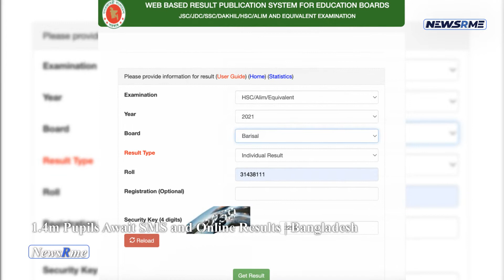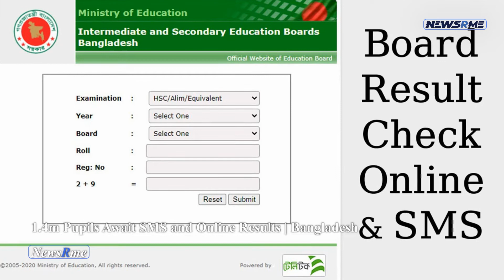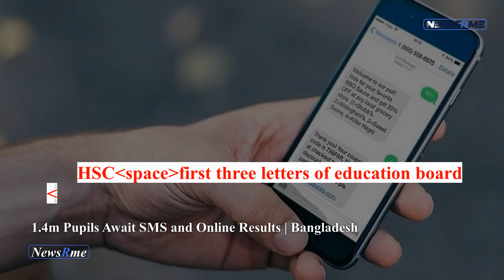1.4m pupils await SMS and online results | Bangladesh News | NewsRme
On Sunday, the results of the HSC, Alim, HSC Vocational, HSC Business Management, and Diploma in Commerce exams will be announced.

The results of the tests, which were postponed eight months owing to the coronavirus epidemic, are awaited by over 1.4 million pupils.

The results will be announced by Prime Minister Sheikh Hasina on Sunday morning.

Dipu Moni, the Minister of Education, will hold a news conference at 11:30 a.m. to release the specifics of the findings.

From 12 p.m., the results will be accessible through SMS on mobile phones and on the school board's website. The results will be available to students at both the test centers and their universities.
On December 2, students from 9,183 institutions, including madrasa and technical boards, took their HSC and equivalent exams in 2,621 centers under nine education boards, including the madrasa and technical boards.

Six papers from a shortened curriculum of three optional areas were used in the evaluations. Because the amount of questions was reduced, students were given one and a half hours instead of the normal three to complete the tests.

Students' success in past public examinations will be used to evaluate compulsory topics like Bangla and English.